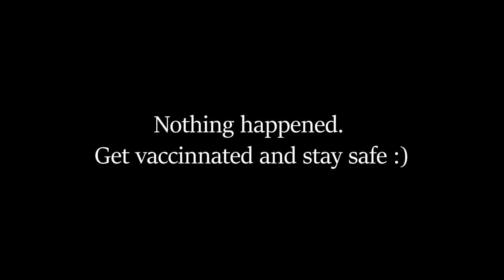PESHAWAR TO KARACHI 2.0 | Vlog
👋 Pakhair! I know I haven't uploaded in more than a month but I had my final exams!! Anyway, I hope you enjoy this vlog!

Nearpeer:
MDCAT/NUMS/Aga Khan
Free Demo Lectures and Quizzes

👨‍⚕️ Let me introduce myself. My name is Abdullah Khan Khattak and I am a Medical student at Aga Khan University Pakistan. My aim with this channel is to motivate you guys and to clear the misconception that MED STUDENTS CAN'T HAVE FUN 😡